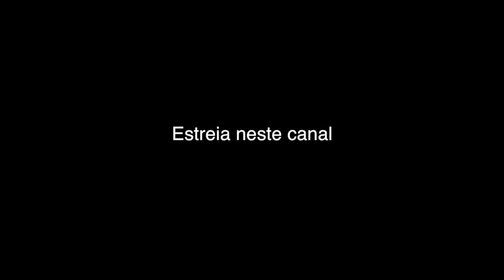Sara López e Rui Unas no Café da Manhã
Sara López e Rui Unas apresentam "Tarraxo bem bom".